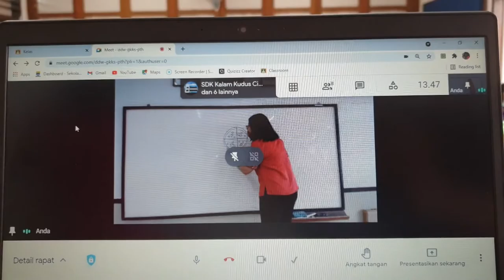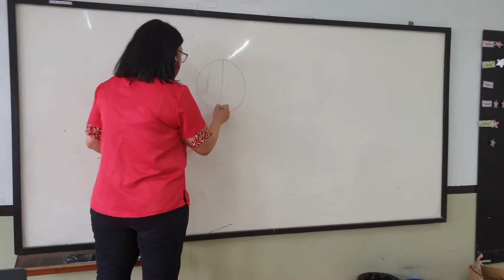PTM TERBATAS DI TAHUN AJARAN DEPAN? INI TEKNIS YANG AKAN KAMI LAKUKAN!